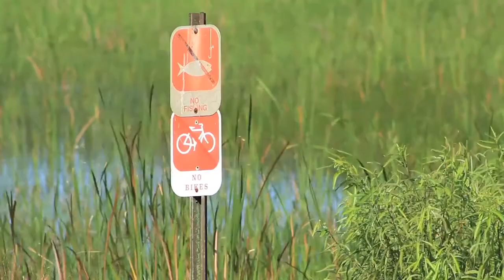Loxahatchee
Film, Edit, Music by Travis J. Kirk